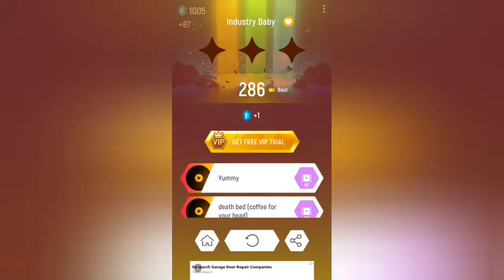Tiles hop | Lil Nas X, Jack Harlow - Industry Baby | Record: 16984